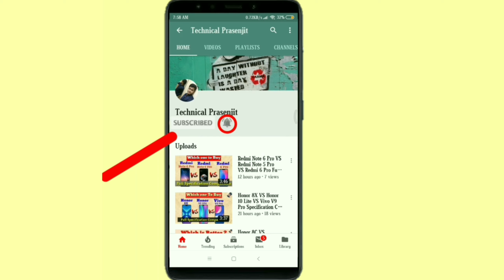Vivo V15 Pro, Price, Launch Date,Full Specification,Mobile Review,Features,Hindi,Technical Prasenjit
Vivo V15 Pro Full Specification,
Vivo V15 Pro PUBG Gaming Test,
Vivo V15 Pro Full Features,